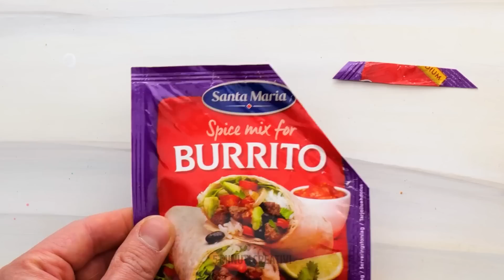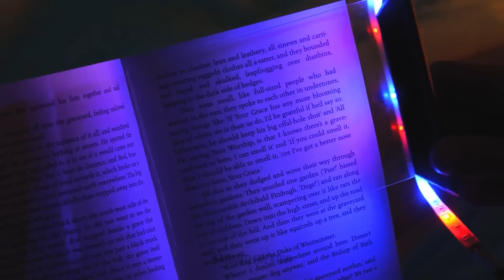TRUCCHI CASUALI PER OGNI OCCASIONE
A volte capitano delle situazioni davvero fastidiose e, per questo motivo, oggi abbiamo preparato questo video con tanti trucchi utili. Ad esempio, ti mostreremo come chiudere correttamente un pacco per evitare fuoriuscite indesiderate. Dai un'occhiata ad alcuni hack intelligenti per genitori. Ad esempio, il ferro da stiro può essere pericoloso per un bambino, ma noi ti mostreremo come realizzarne uno più sicuro. Inoltre, imparerai come insegnare ai tuoi figli a mangiare con le bacchette. Basta prendere una cannuccia e metterci dentro le bacchette.

SEGNALIBRI:

02:58 Come mantenere pulito l’interno dell’auto

03:30 Hack per il campeggio

04:53 Trucchetto intelligente per aprire un barattolo

05:39 Fantastici consigli su come raccogliere le bacche da un albero